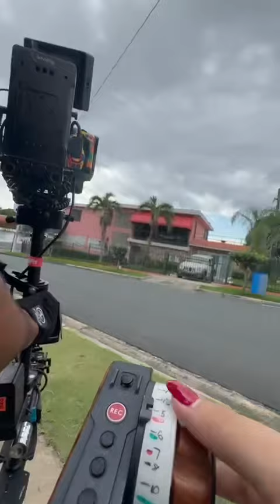Diario El ataque de los Ñañas #10